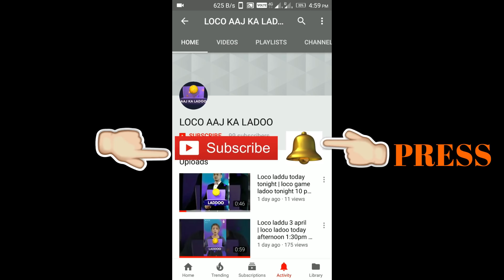loco ladoo 16 May 2018 tonight 10pm | loco game laddu 16 May today loco win tips short tricks paytm